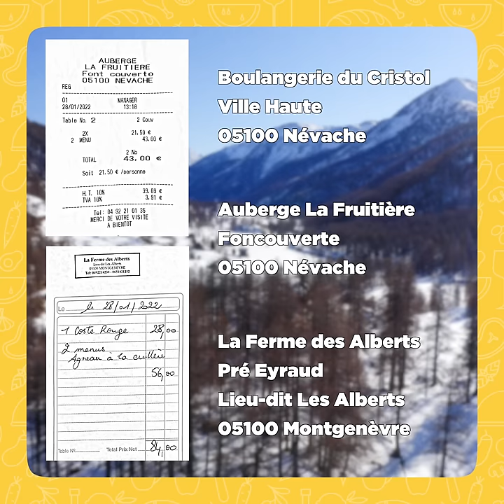Les bonnes adresses des Hautes Alpes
C'est meilleur quand c'est bon en balade #116

Dans la magnifique Vallée de la Clarée, située dans le département des Hautes Alpes, Simon, le boulanger, cuit son pain bio et au levain dans un four à bois de plus de 300 ans. A quelques pas, dans la montagne, Bertrand et Séverine ont repris l'Auberge de la Fruitière, un chalet d'altitude (1860 m) où le même repas est servi depuis une quarantaine d'années, et c'est toujours un délice. Nolwenn et Arthur viennent quant à eux de s'installer à la Ferme des Alberts. Ils y servent une belle cuisine mitonnée sur une cuisinière au feu de bois avec les produits de la ferme. On dit toujours que c'était mieux avant, dans la Vallée de la Clarée, c'est mieux maintentant.

Boulangerie du Cristol, Ville Haute, 05100 Névache
Auberge de la Fruitière, Fontcouverte, 05100 Névache.
Le Ferme des Alberts, Pré Eyraud lieu-dit Les Alberts, 05100 Montgenèvre.